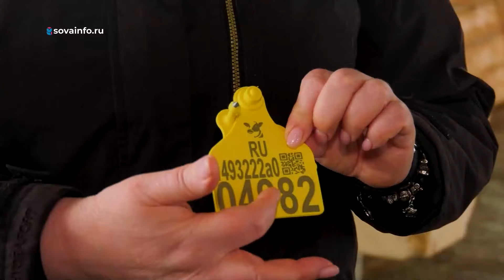Новые правила учета сельхозживотных. Агрокурьер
Бирку или чип? С 1 марта в России вступил в силу Закон об обязательной маркировке сельскохозяйственных животных. Для чего создается такая система и как будет проходить процедура идентификации? Ответы - в новом выпуске программы "Агрокурьер".